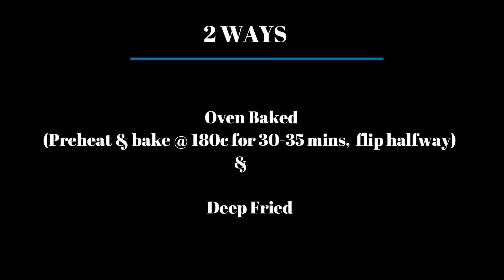Oats Maddur Vada | Maddur Vada Recipe | Baked & Fried Recipe | Quick & Healthy Evening Snack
Maddur Vada is a popular Karnataka (South India) snack served hot with coconut chutney.
Here is a maida free version using oats made in 2 ways - oven baked & deep fried.

Oats is incredibly good for people with diabetes and also a weight loss food. They are very filling and makes it a healthy substitute to maida / plain four. And baking it makes it more healthier when you want to munch on some hot & tasty evening snack with a cup of coffee or tea.

Also let me know how it turned out for you.
Do not forget to hit on the bell icon to be updated with our latest videos.